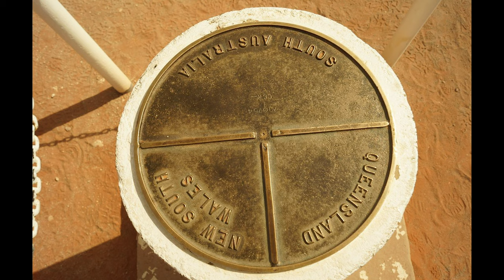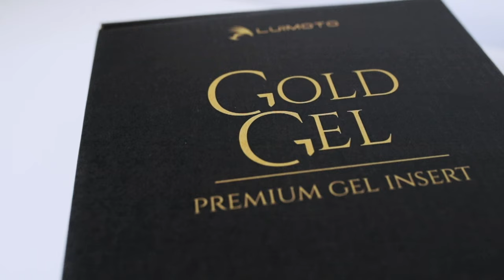Packing for our 14 day MOTORCYCLE ADVENTURE! Episode 3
This is it! This is what I'm packing for our 14-day motorcycle adventure around NSW. What a lead up it has been and we're super pumped to have these amazing brands on board helping us out.

With borders and international flights closed, the only other escape is your own backyard - which is there all the time, so why not get out and explore it!